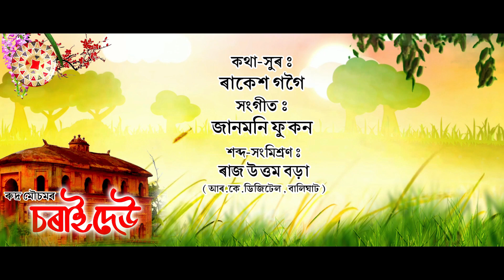Choraideo By Rudra Mousam || New Assamese Bihu Song 2021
Song : Choraideo
Singer : Rudra Mousam
Lyrics/Tune : Rakesh Gogoi

Musicians -
Dhul : Dipak das,Raktim Phukon
Flute : Bitupon Gogoi
Taal,Gogona : Jaanmoni Phukon

Recorded, Mixed and Mastered by Rajuttam Borah @Studio R.K.Digital Balighat..

Lyrical Video Design by Pranjal Pratim Konwer.

Speacial Thanks : Mintu Das, Partha Pratim Gogoi , Dipak Das , Jaanmoni Phukon, Kanai Da, Chiranjib Phukon, Suruj Biraj, Rakesh Gogoi..